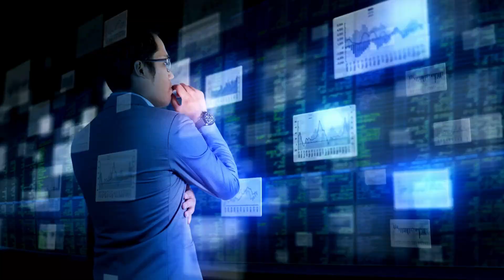Clarity on Kokapeta Neopolis SEZ Project Hyderabad Real Estate Latest News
Welcome to our latest video on Kokapeta Neopolis SEZ Hyderabad Real Estate Latest News. In this video, we bring you the most up-to-date information on the Kokapeta SEZ Hyderabad Real Estate market. If you're interested in the latest developments in real estate in Hyderabad, you've come to the right place.

In this video, we'll be discussing the Neopolis Kokapet SEZ project, which is one of the most talked-about real estate projects in the region. We'll give you an overview of the project and tell you all about the latest developments. We'll also be discussing the Kokapet Golden Mile Road, which is a major infrastructural development that is set to transform the real estate landscape in the area.

We'll be sharing the latest news and updates on the Kokapeta SEZ project, including details about the project's progress, the key players involved, and the expected completion date. We'll also be sharing insights into the West Hyderabad Real Estate market and how the Kokapeta SEZ project fits into the broader real estate landscape in the region.

As you watch this video, you'll get an in-depth understanding of the Kokapet Neopolis SEZ Hyderabad Real Estate market, including the latest trends, key players, and important developments. Whether you're a real estate investor, a home buyer, or simply interested in the latest news and updates, this video has something for everyone.

So, sit back, relax, and enjoy our latest video on Kokapeta Neopolis SEZ Hyderabad Real Estate Latest News.

check Hyderabad real estate updates on PropertiesH.com